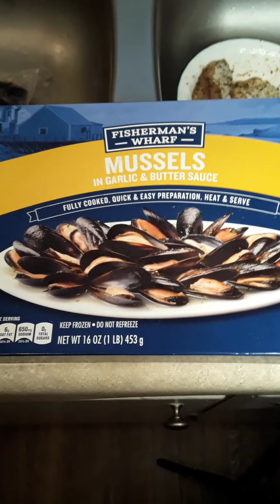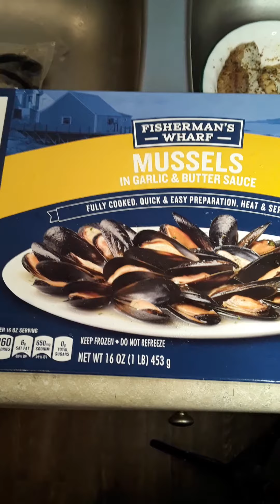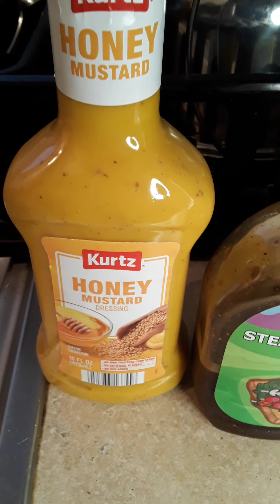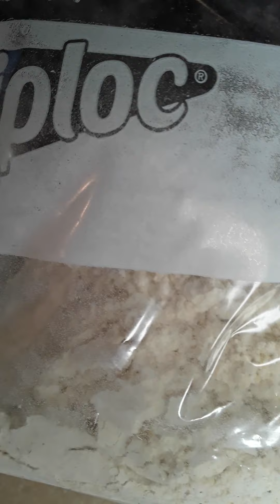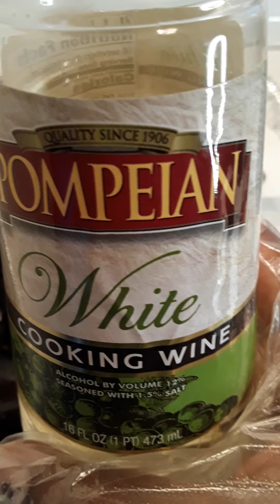Seafood Lovers Delight | Mussels Shrimp Catfish | Cooking With KLun VLOG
It's a Seafood Lovers Delight! Got lots of Mussels, Shrimp and Catfish. What do you do with it all? Fry it or Saute it? Ummmm Let's get cooking!

**Check my PODCAST out!🎙
"Real Talk With KLun Divine Inspirations"
**Where to Listen:

**SAVE on AMAZON Merchandise!